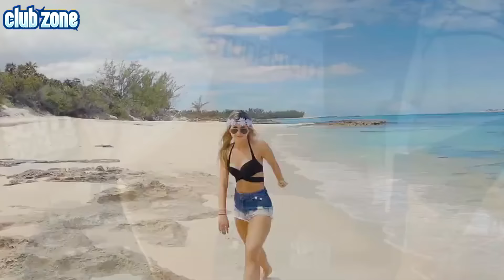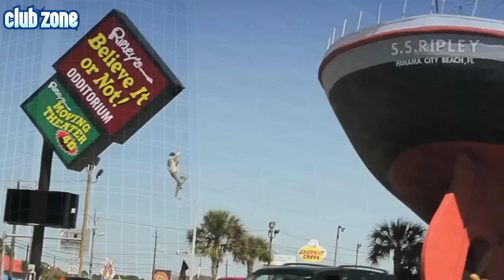IBIZA SUMMER PARTY 2019 🔥 RETRO 90s HIT ELECTRO HOUSE MUSIC MIX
Also look for Dj NikiforoV in other stores

BEST IBIZA SUMMER PARTY ELECTRO HOUSE MUSIC MIX 2019 BASS BOOSTED